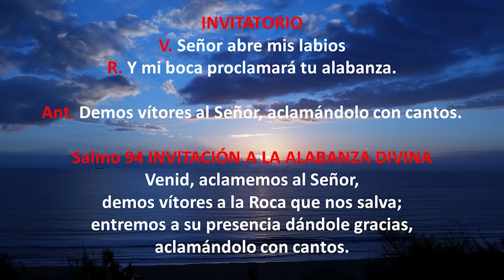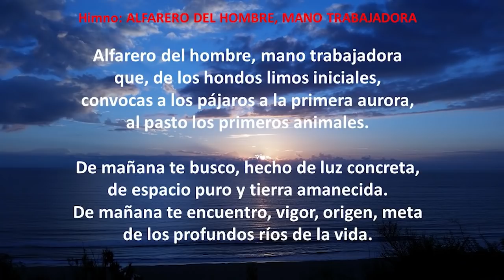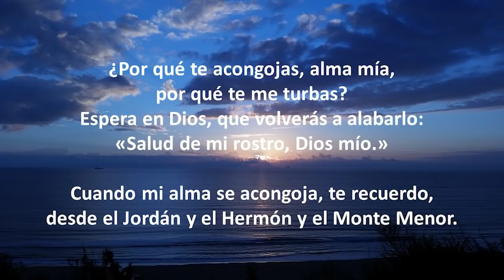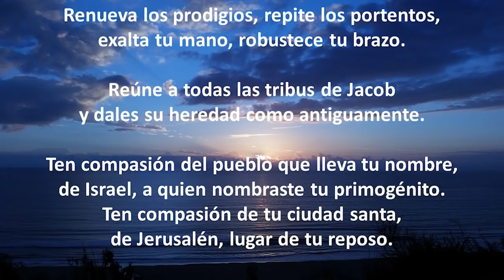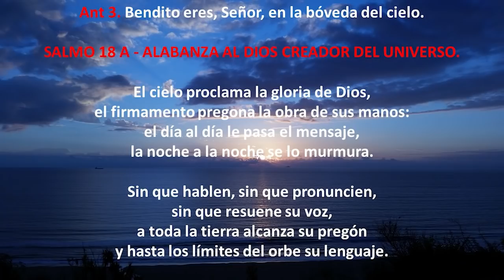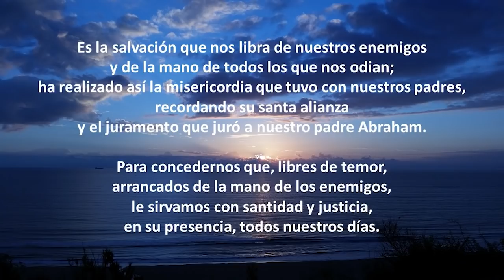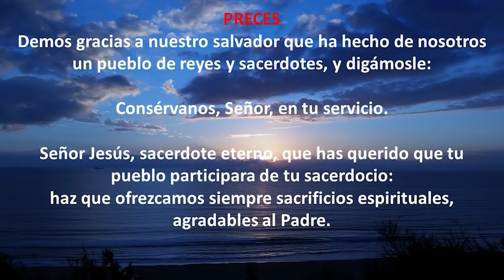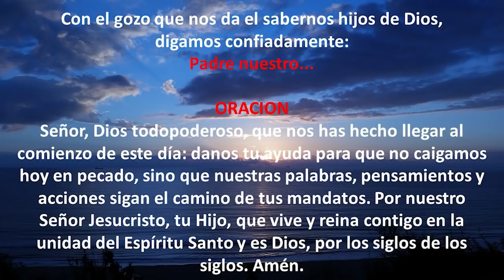Laudes. Oración de la mañana. Lunes 3 de agosto. Padre Didier.